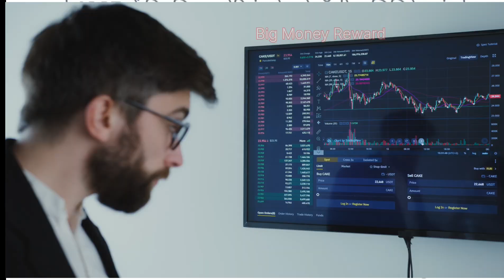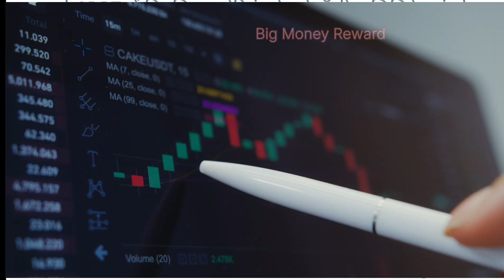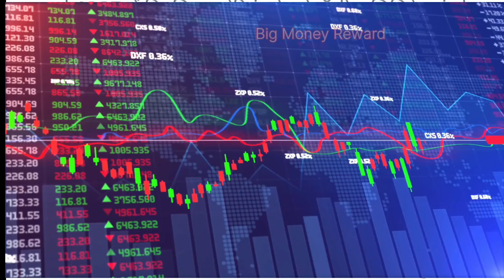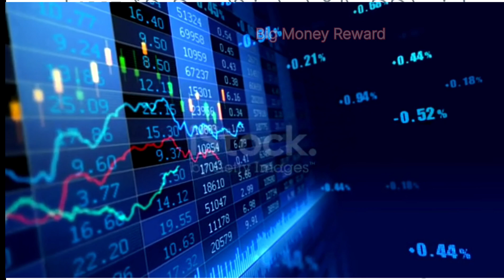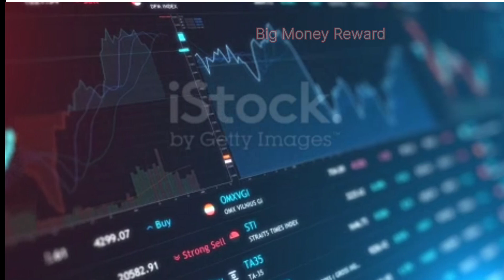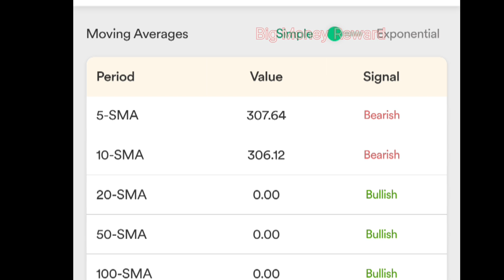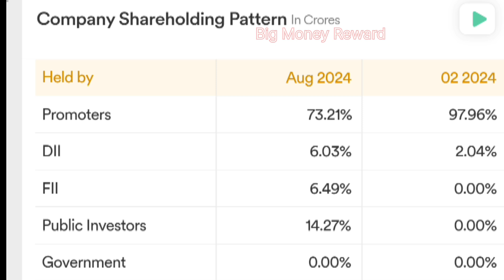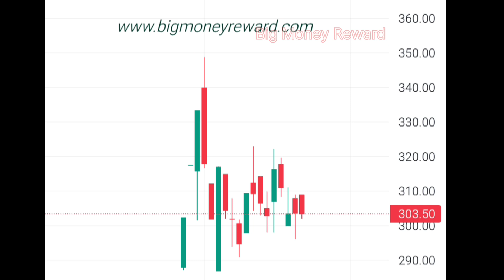Orient tyechnologies Share Target || Orient Technologies Hold || Stock Market Today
Acknowledgement-

Accuracy -

चेतावनी

nitin bhatia
sanjiv bhasin
cnbc awaaz
zee business
money control
latest news in stock market
cryptocurrency
forex trader
nifty
sensex
day treders
success
split
top picks
Saurabh Singh
Support and RESISTANCE
Swing Trading
Candlestick pattern
trend line
trading for beginners
stock market
Amc stock
share market
intraday Trading
nifty prediction
day Trading
scalping
breakout trend line
MULTIBAGGER Stock
Trending Stock
Trade Target